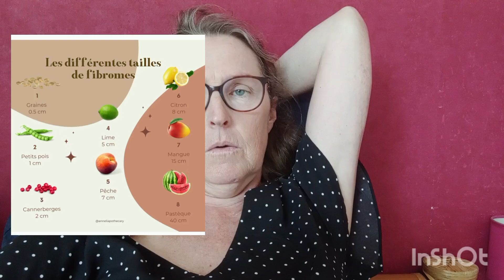Goodbye utérus trois jours après l opération épisodes2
bjr je vous parle de mon ressenti après trois jours de l opération, vous pouvez me demande des questions je vous répondrai @kami7173 insta merci 😘